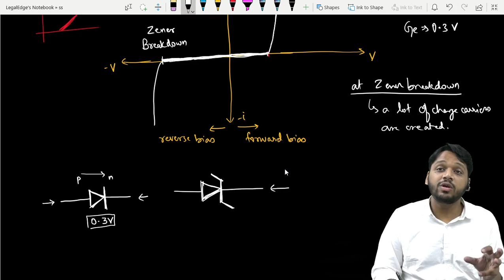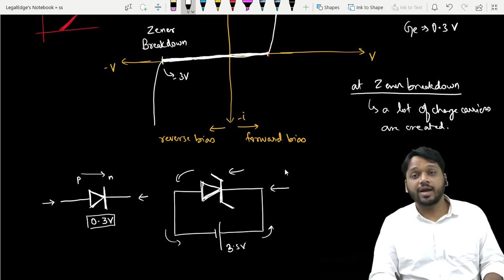Semiconductor 28 dec